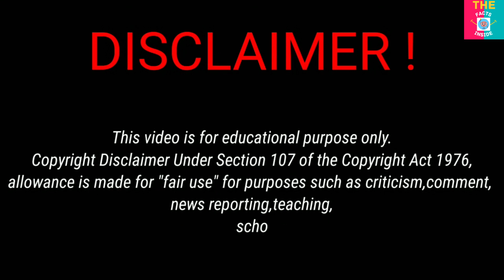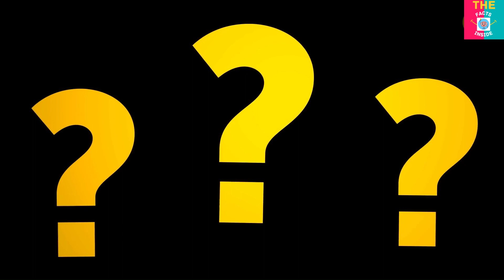New York City's Silent Submersion | Sinking Beneath its Own Weight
Welcome to our YouTube video titled "New York City's Silent Submersion | Sinking Beneath its Own Weight"! In this thought-provoking piece, we delve into the phenomenon of New York City shrinking before our very eyes. Brace yourself as we explore the undeniable evidence pointing towards a city in decline. From population shifts and economic struggles to the impact on various industries, we uncover the hidden truth behind this startling transformation. Join us on this captivating journey as we shed light on the changing face of the Big Apple.

🏙️ Ever wondered why the bustling streets of New York City seem less crowded? We analyze the shrinking population trends that have been shaking the city's foundations. Delving into statistical data and expert opinions, we uncover the reasons behind this unexpected decline.

💡 As skyscrapers lose their sheen and businesses face difficulties, we examine the economic struggles plaguing the city. Uncover the factors influencing this decline and get a glimpse into how it affects the lives of New York City residents.

🏢 Our investigation also addresses how various industries, such as real estate, tourism, and entertainment, are grappling with the consequences of this phenomenon. Discover the significant shifts in these sectors and how they contribute to the overall transformation of New York City.

🌆 Join us as we go beyond the headlines and delve into the root causes behind the changing dynamics of this iconic metropolis. With exclusive interviews, compelling visuals, and meticulous research, we provide an in-depth analysis worth exploring.

Don't miss out on this eye-opening exploration of New York City's startling decline. Hit the play button now and become fully immersed in the hidden truth. ok